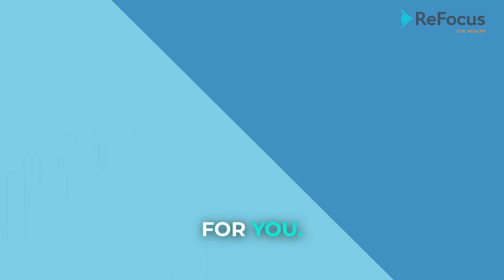5 Questions Cataract Surgeons Hear All the Time—Answered!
Cataracts: A Growing Vision Challenge

Cataracts are among the most common and fastest-growing causes of vision problems, impacting 24 million Americans aged 40 and older.

In this video, cataract surgeons from the ReFocus Eye Health Network share their expertise on:

► Identifying symptoms that may signal it’s time for cataract surgery.
► Exploring advanced lens options designed to enhance vision and reduce reliance on glasses.
► Understanding the science behind cataracts and their diagnosis.
► The importance of personalized care in determining the right time for surgery.
► How modern cataract surgery can transform vision and improve quality of life.

With 62 locations and over 140 eye doctors across DC, MD, PA, NJ, CT, MA, and RI, the ReFocus Eye Health Network offers expert care for all your vision needs.